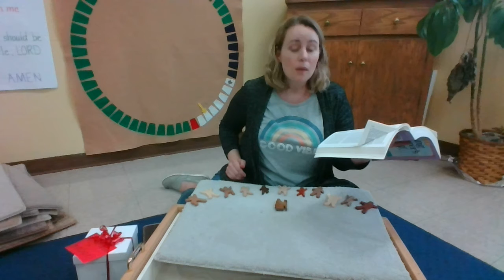5 17 20 Great Commission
From the Gospels of Matthew and John - Jesus gives the Great Commission and the promise of a new Helper.